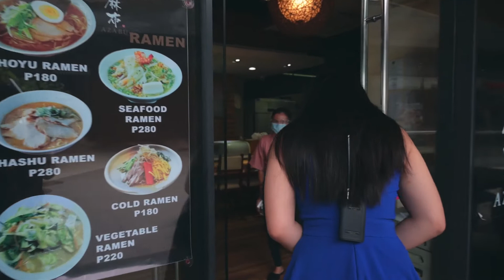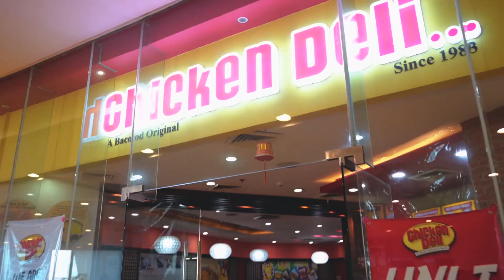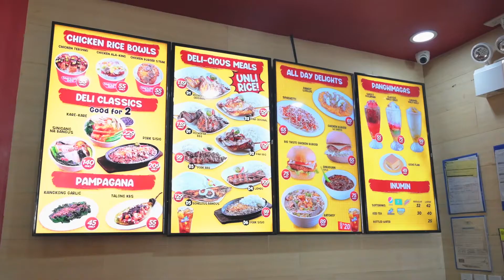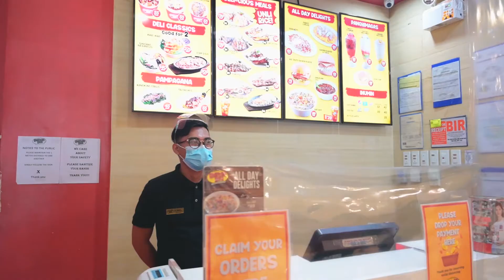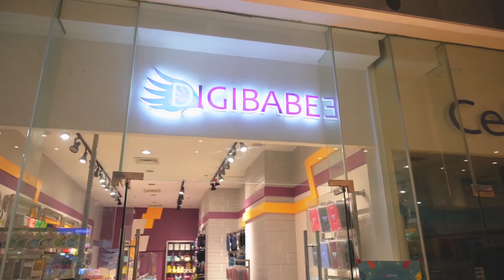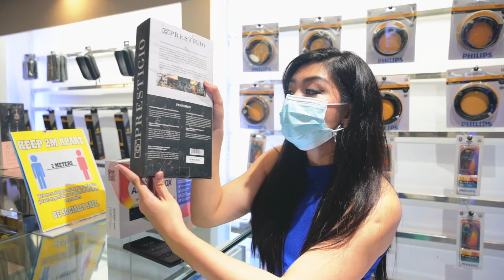Robinsons Galleria Cebu Virtual Tour with DJ Claire On Air October 24, 2020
Virtual tour with DJ Claire (Claire Codilla) for Robinsons Galleria Cebu